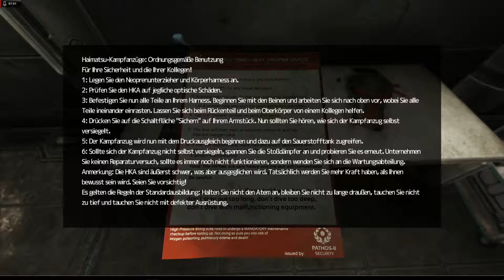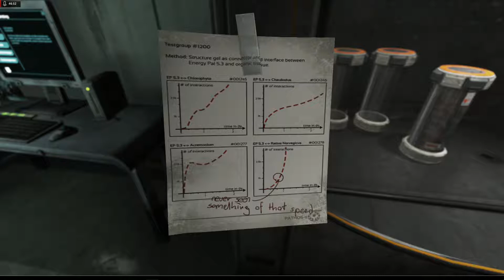SOMA (Deutsch) #15 - Wir sind mal wieder nicht allein in Omikron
Soma (auch als SOMA stilisiert) ist ein von Frictional Games entwickeltes Survival-Horror-Science-Fiction-Computerspiel. Es spielt in einer dystopischen Zukunft, in der Maschinen menschliche Züge entwickeln. Der Spieler übernimmt die Rolle des Kanadiers Simon Jarrett, der im Jahr 2015 nach einem Autounfall gesundheitliche Probleme hat und sich in Toronto einer experimentellen neurologischen Untersuchung seines Gehirns unterziehen will. Dieses Experiment geht schief und der Spieler findet sich in einer sehr unwirklichen Welt wieder...